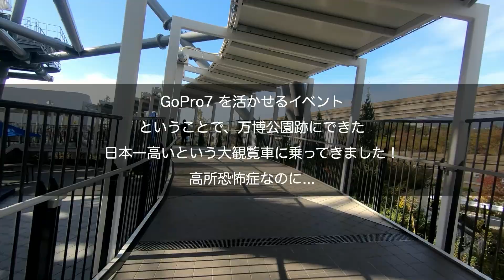Osaka Wheel ExpoCity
GoPro の活きる風景、ということで Osaka ExpoCity の大観覧車（ Osaka Wheel ）に乗ってきました。
ExpoCity は映画を見るためによく訪れるのですが、暗い時間帯だったり晴れてなかったりでなかなか乗れていませんでしたが、この日は運よく快晴で楽しめました♪
撮影は GoPro Hero7 + FeiyuTech G6 のセットで、設定は 2.7K / 60P / 広角 / 安定:ON / 色:GoPro です。

編集：DaVinci Resolve 15 Studio